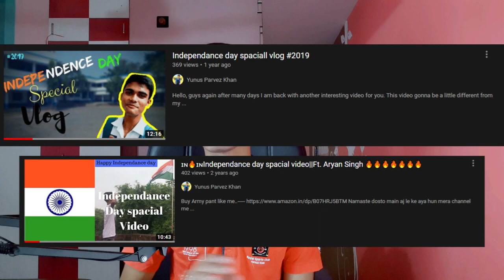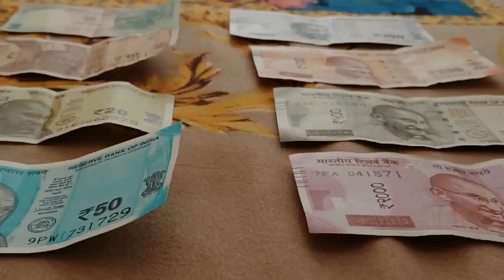A message for the Nation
Hey guys I am back with another Video. This video is the one in which I regret about my failure on not Accomplishing the Independence day video of this year. Actually I was pretty sick this 15th Aug, so that's why I was unable to make a video. Now I remembered that in the beginning of this year in the republic day, I gave a speech at my school assembly, which got so appreciations. So, I thought some days ago that I should make a video on that, and here it is.

One more thing now all of my videos going to come in English, because I thought that I should build up audience worldwide, like I said in this video countering advices for influencers. So if you don't wanna watch english videos then feel free to Unsubscribe.
And if you don't understand english well then I suggest you sticking on that channel, because watching and listening to those videos you can learn english well like I did, watching several international channels.